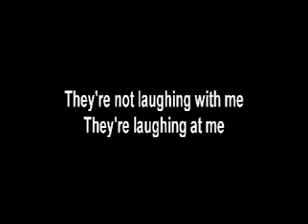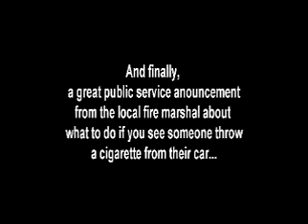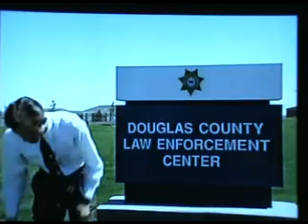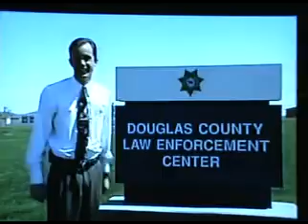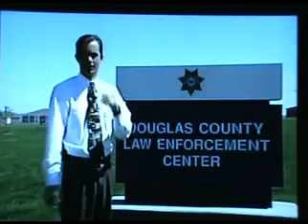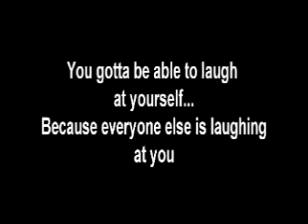Bloopers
It's all fun and games until you lose the ability to get words from your brain to your mouth.